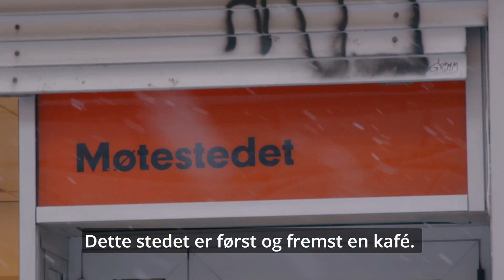Årets julegave går til Kirkens Bymisjon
I stedet for å gi julegaver til alle våre medarbeidere, så velger vi å gi en gave på vegne av våre egne. Det er en god juletradisjon, der vi donerer et beløp til vår samarbeidspartner Kirkens Bymisjon slik at de kan hjelpe enda flere ut av utenforskap - i hele landet vårt.

Dette er en tradisjon vi er stolte av! Det varmer å se hvordan Kirkens Bymisjon jobber for og med de som trenger det mest ❤️

Vår administrerende direktør, Kjell Rusti tok en tur til Møtestedet, som er en café Kirkens Bymisjon driver for mennesker i rus- og gatemiljøet, for å høre mer om hvordan de jobber.